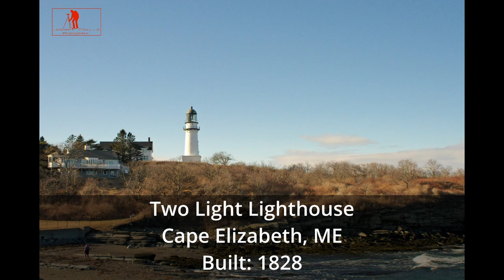D-1.094 ~ Two Light State Park Cape Elizabeth, ME to Fort Williams Cape Elizabeth, ME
Driving from Two Light State Park Cape Elizabeth, ME to Fort Williams Cape Elizabeth, ME.